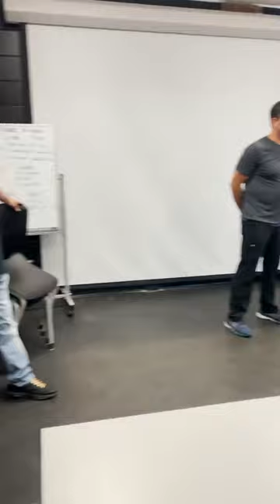Grambling Football Wellness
Grambling State University football is looking out for their players overall health.  Introduced to Coach Jackson by G-Men Nation learder Herman Arvie, Dr. Tony Soileau spoke to the G-men about sleep apnea and creating better sleeping habits and overall sleep solutions.

Via: @coachhueclinic

Follow Grambling State football on Twitter: @GSUFootball01
Follow Grambling State Athletics on Twitter: @GSU_TIGERS

Follow I Am Grambling on Twitter: @IMGrambling